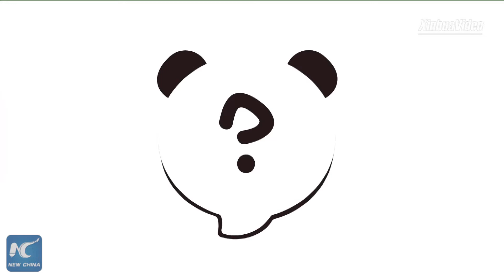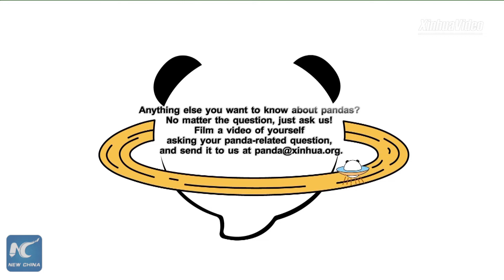How is wild panda DNA gathered and used? | Pandaful Q&A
How is wild panda DNA gathered and used? Find out the answer in this episode of Pandaful Q&A.